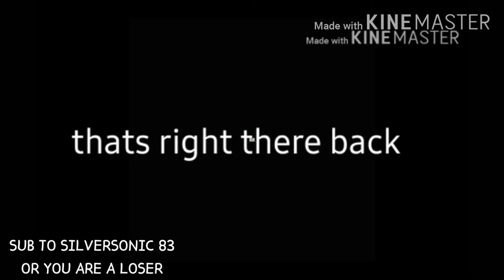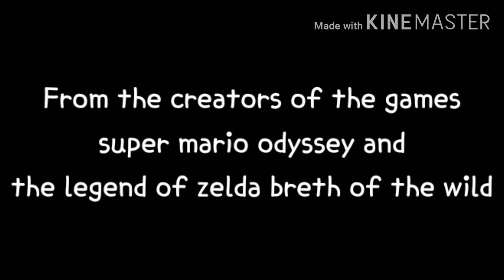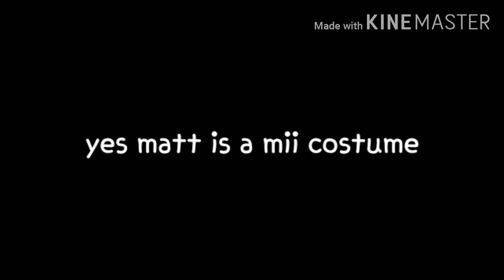Nintendo Direct 7/3/20 (READ DESCRIPTION)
NOT AN OFFICIAL DIRECT, IT IS JUST WHAT WE ALL WANTED
READ BELOW FOR CREDIT

Trailer 1 - silversonic 83
Trailer 2 - by me
Trailer 3 - All boss fights and logo from online
Trailer 4 - MTLenz (song by - AproachingNirvana)
The rest was me
except mii costume was on a meme comp

I watched this live in the SMO Trickjumping VC on discord so if you want to join

ok bye